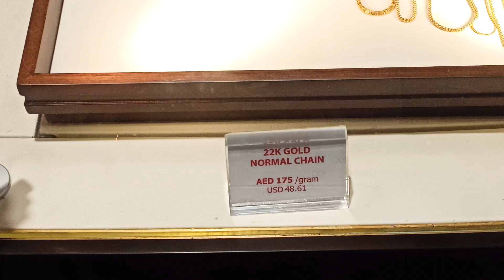Gold Rate in dubai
Malaysia Jobs With 25000 To 40000 Rupees PM Salary, Full Video Watch By Clicking on This

1- The Team Pasi - TTP :-

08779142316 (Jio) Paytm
Send Your Documents On
Whatsapp Or

OFFICE Address:- Pasi Bhavan
District - Azamgarh
Pin code - 276121
State - UP
Country - India
Tahasil - Sagadi
Before Bilariyaganj